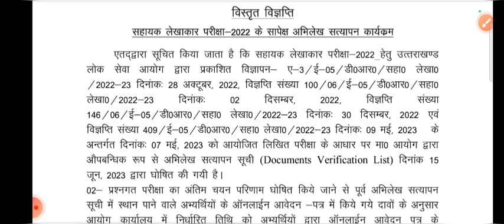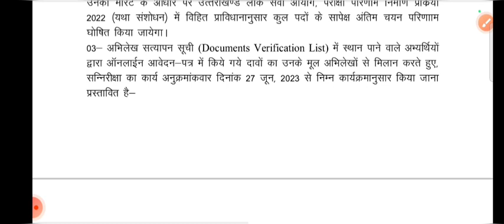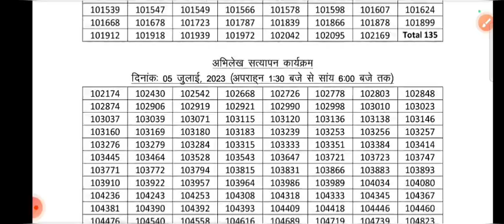16 June 2023